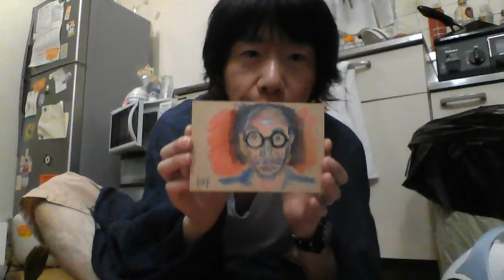2019 06 27 絵画紹介